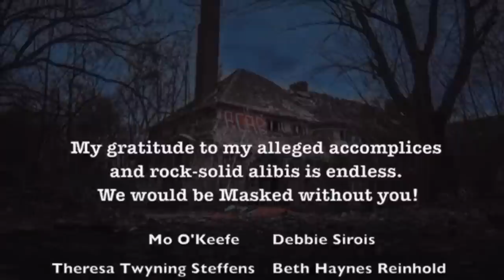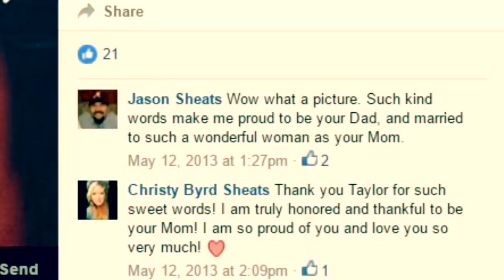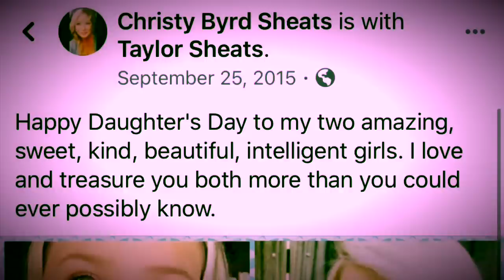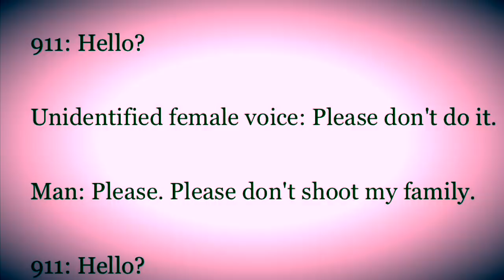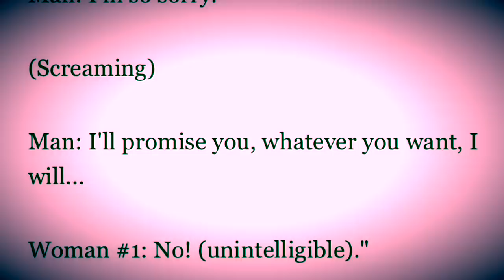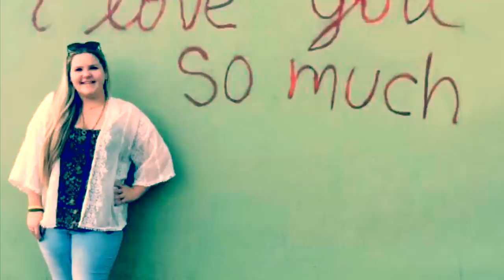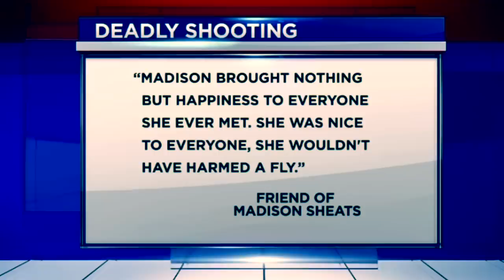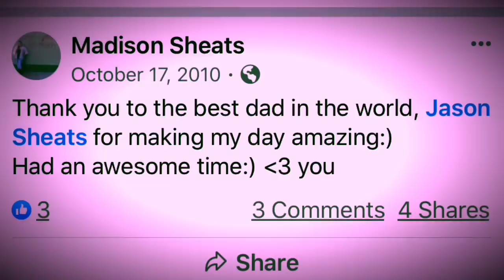MOMMY DEAREST I The BONE CHILLING Case of Christy Sheats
WARNING: GRAPHIC CONTENT:  The bone chilling case of Christy Sheats in Fulshear, Texas on June 24th, 2016.

🖤Follow Me🖤

⭐️ Join the discussion on Facebook on this case and more:⭐️